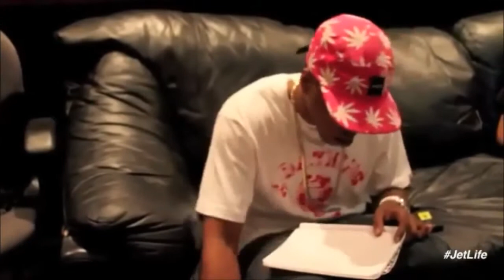Curren$y - Tennis Bracelet (Music Vídeo)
$ The Champagne Files $